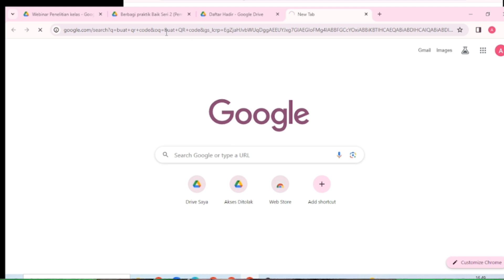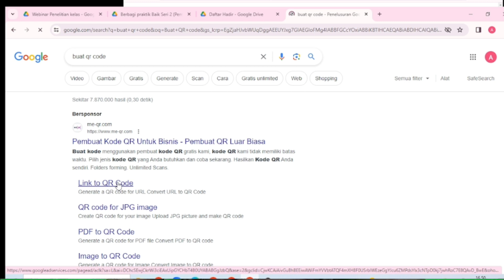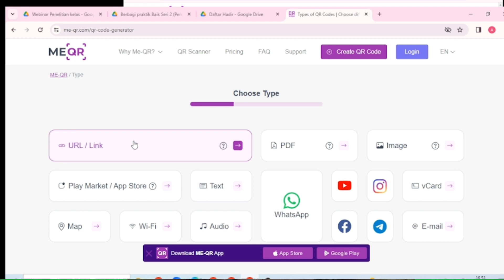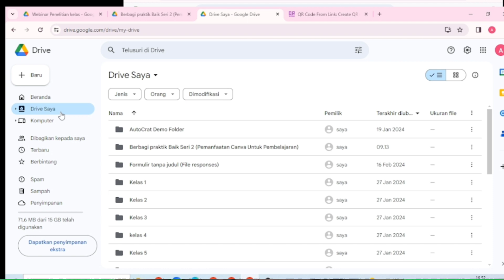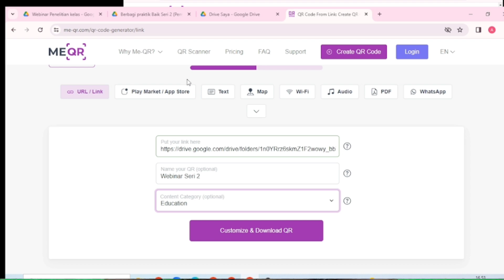Tutorial Membuat QR Kode / QRis dari Google